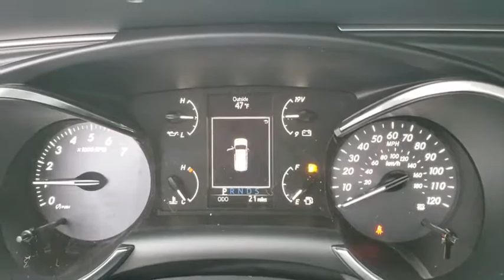2019 Toyota Sequoia Muskogee, Tulsa, Broken Arrow, Joplin, Owasso, OK 196220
Sizzling Crimson Mica N 2019 Toyota Sequoia available in Muskogee, Oklahoma at James Hodge Toyota. Servicing the Tulsa, Broken Arrow, Joplin, Owasso, OK area.